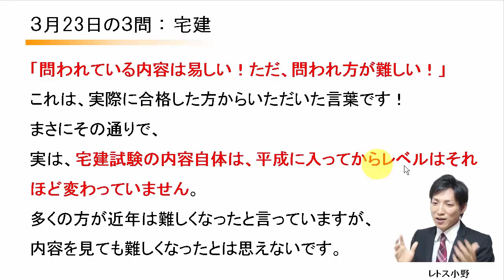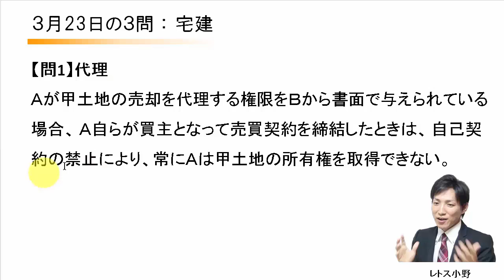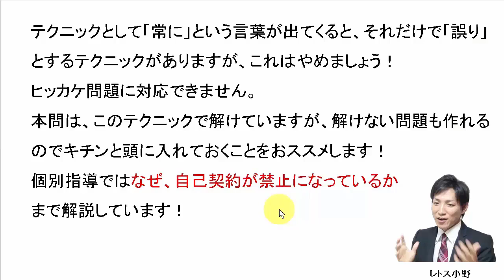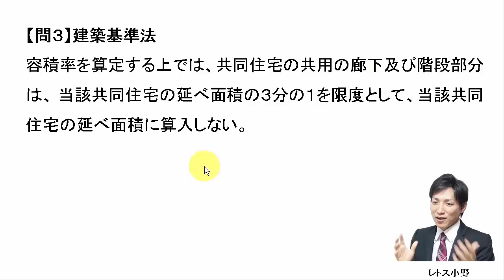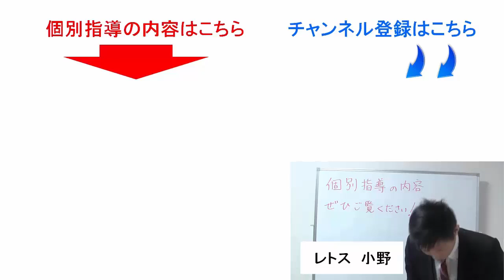【宅建過去問】3月23日の３問【レトス小野】宅建過去問解説